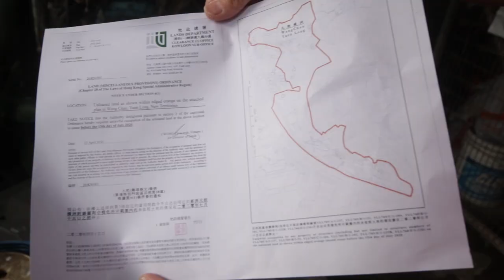Jackfruit trees in a Hong Kong village | THE CLUMSY GARDENER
The Gardener goes out to the western New Territories in Hong Kong to visit a village that’s full of fruit trees. He’ll get a tour, and bring some fruit home to make wine later on. The fruit? Jackfruit.